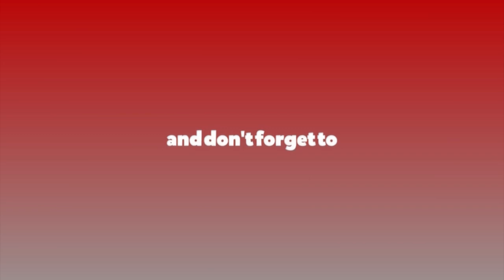नाडा अटो शो २०२३ सन्दर्भ विशेष रातोपाटी राउन्ड टेबल || Prayash Shrestha || Manoj Neupane || Ratopati